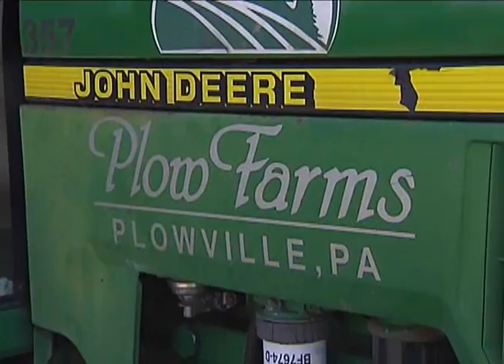Rep. Gillen's Legislative Report: Plow Farms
Rep. Mark Gillen visits Plow Farms in southern Berks County for this edition of Legislative Report.